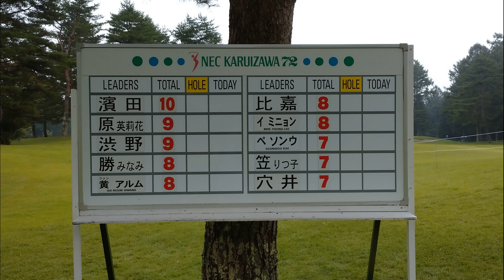女子プロゴルフ NEC軽井沢72ゴルフトーナメント